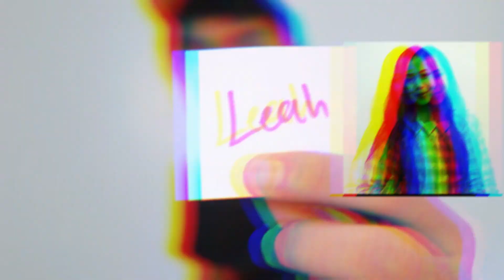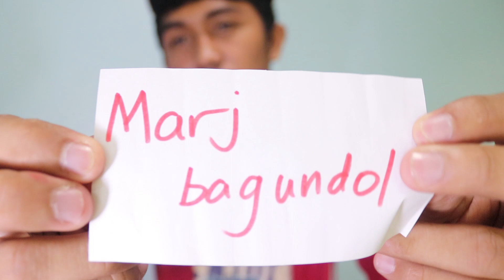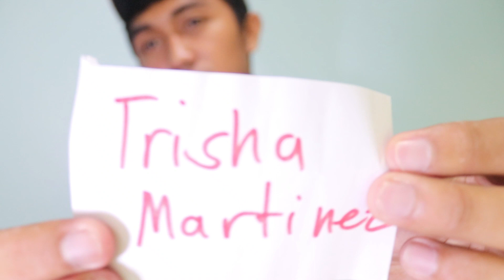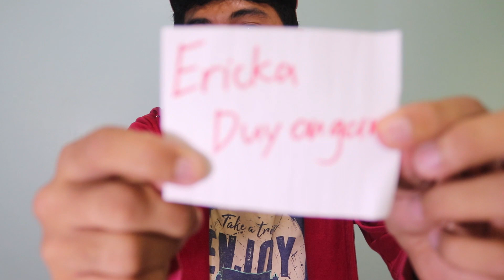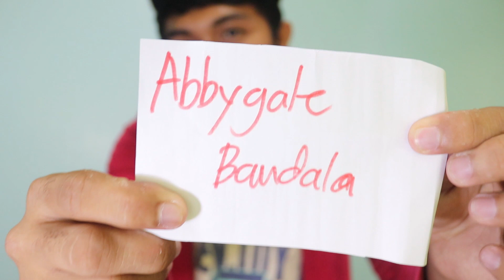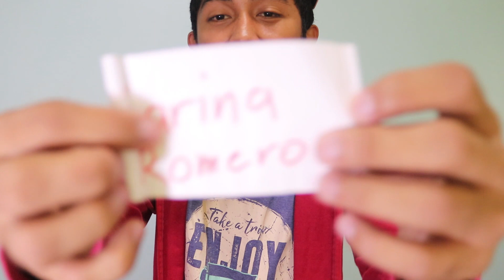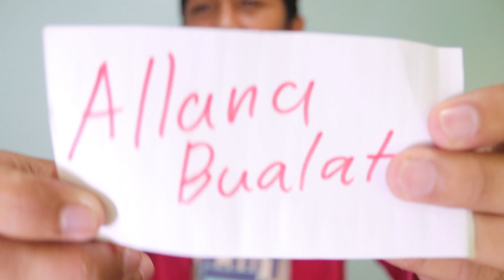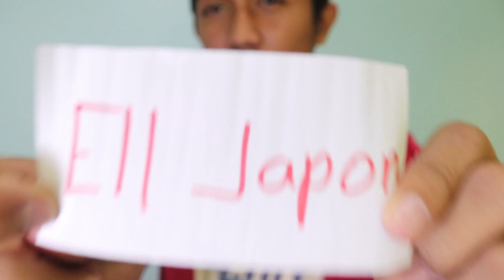Jowain or tropahin Challenge (Part 2 Requested taga Oroquieta)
1 Like = 1 Proks
1 Comment = 1 Labyo
Nag drama ko so support mo

Daghan mang nag request so buhaton nato!

Enjoy mo!